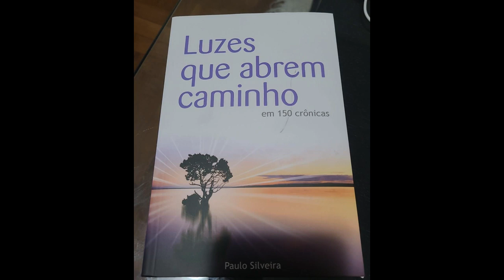Despertando o coração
Olá, apresento Luzes que abrem o caminho livro idealizado e escrito por Paulo Silveira que será lançado na feira Benedito Calixto.
Terá uma live sobre com o Paulo Silveira,  Flávia Pires  editora , Maria Emília e Thereza Barata.
Aguardo todos que puderem assistir.